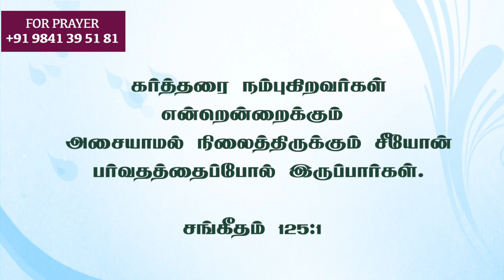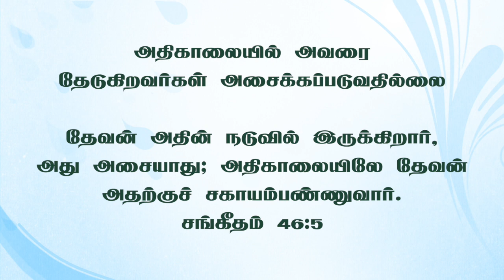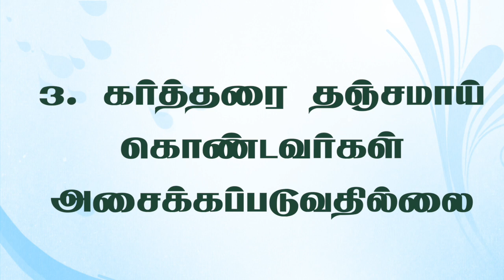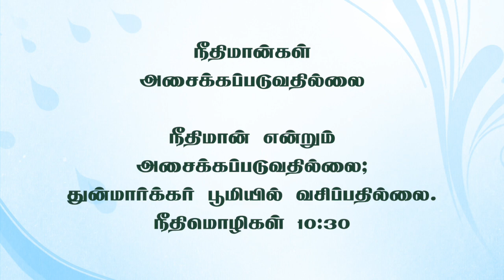அசைக்கப்படுவதில்லை✝️ I will not be shaken ✝️Tamil Christian message by Sis Ebenezer Chandrasekar